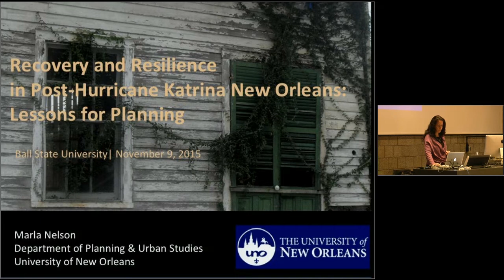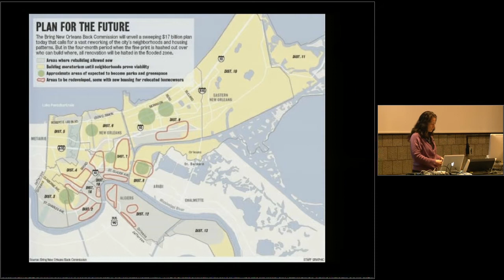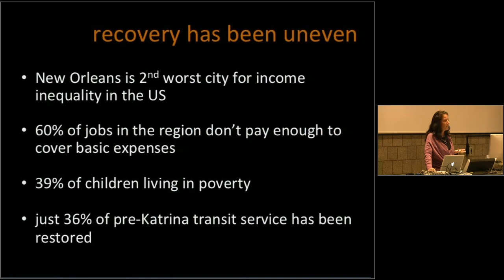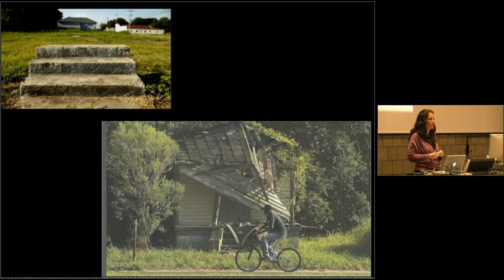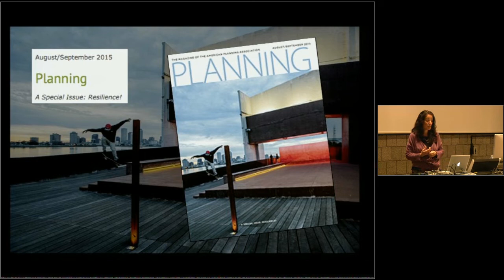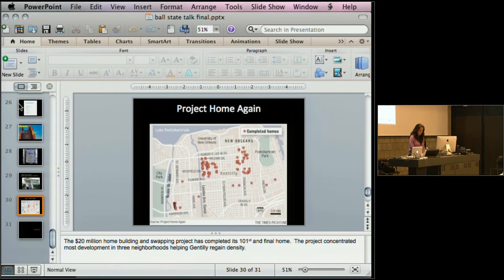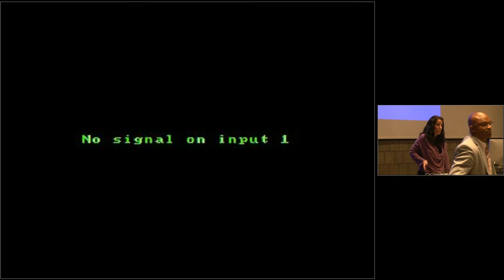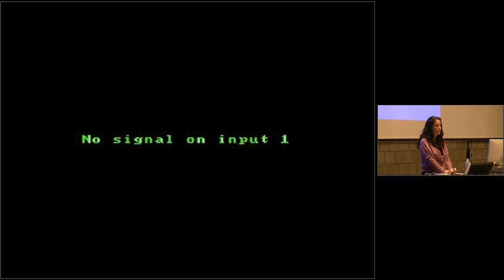Marla Nelson, "Recovery and resilience in post-Hurricane Katrina New Orleans: lessons for planning"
Introduction by Michael Burayidi.; Includes question and answer period.; Lecture presented by Marla Nelson, Associate Professor in the Department of Planning and Urban Studies at the University of New Orleans, as part of the Guest Lecture Series at Ball State University's College of Architecture and Planning.